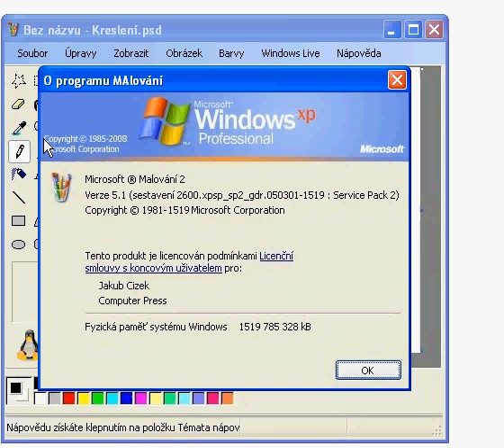Microsoft Malování 2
Next version of popular bitmap editor by Microsoft. Codename: Paintbrush 2008